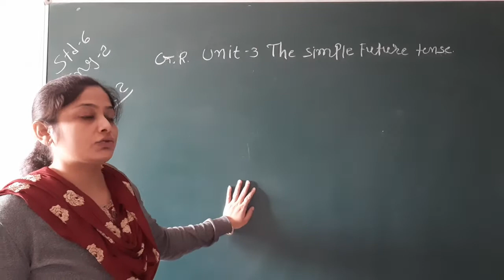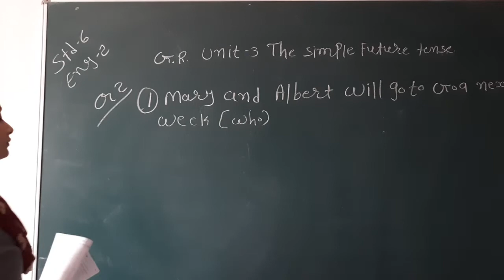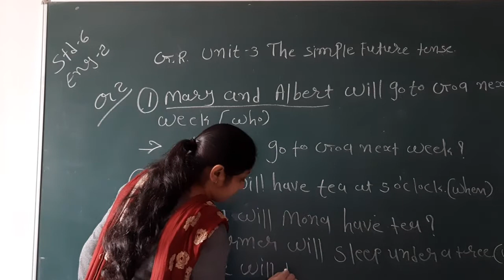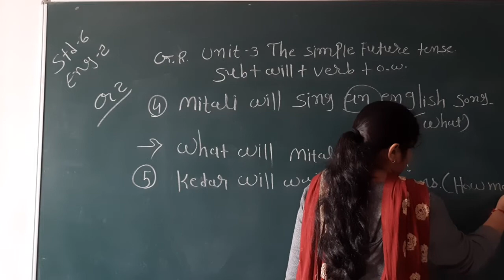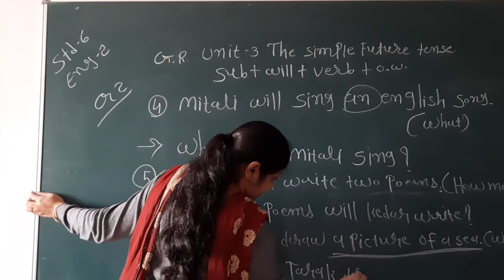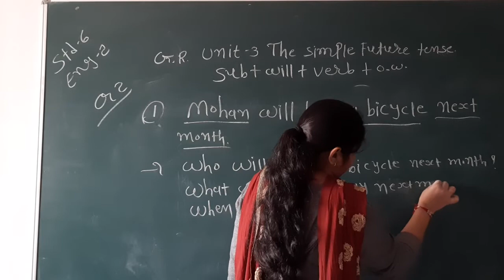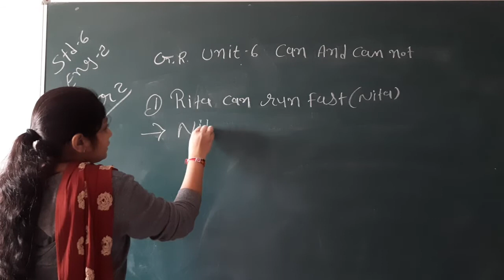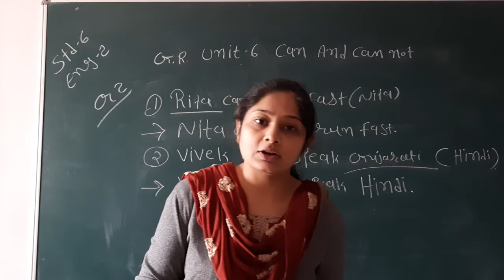GUJ MED STD 6 SUB ENG 2 GR UNIT 3 REVI